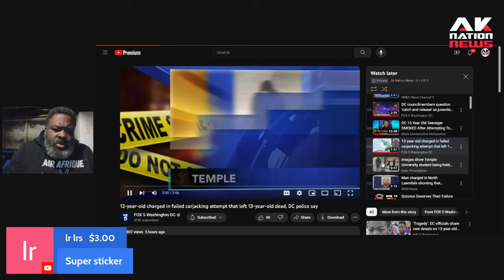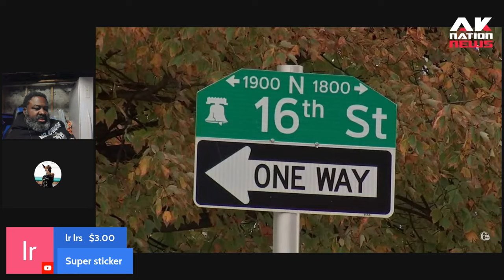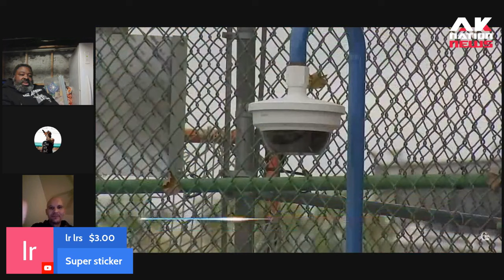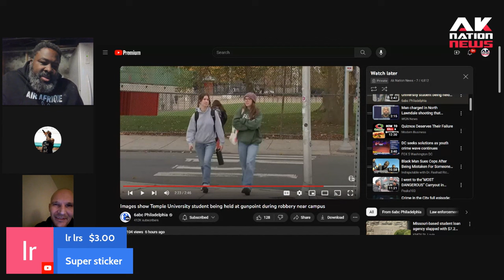White student stumbles & stammers over her words when asked about black dude terrorizing campus.